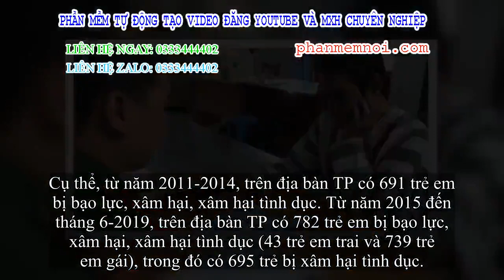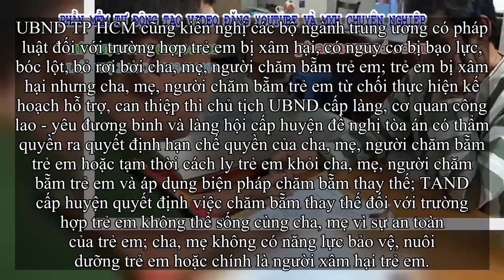✅ 6 trẻ chết, 86 bé gái có thai do bị xâm hại tình dục ở TP HCM